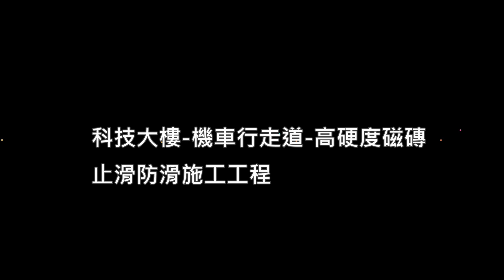H 2041 科技大樓 機車行走道 高硬度磁磚止滑防滑施工工程